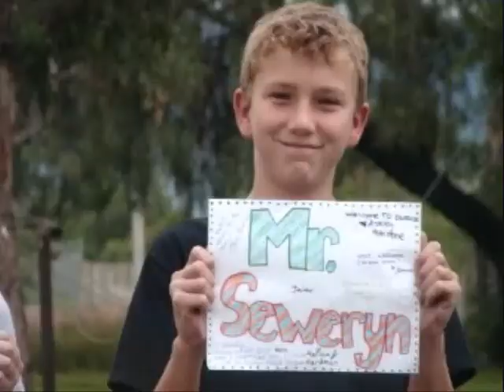Oaxaca, Mexico Missions Trip 2008 - Part 2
A video celebrating and remembering our missions trip to Oaxaca, Mexico during the summer of 2008. Part 2